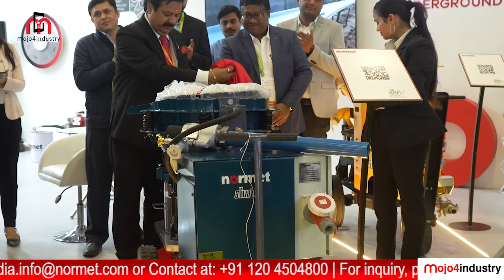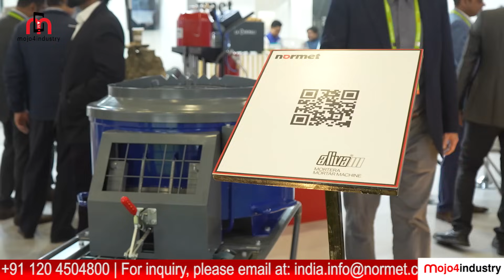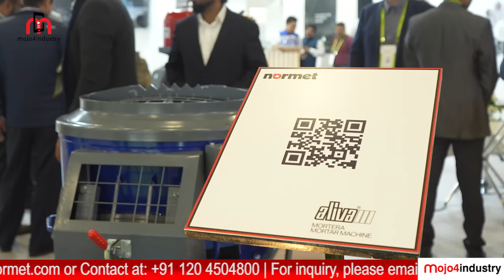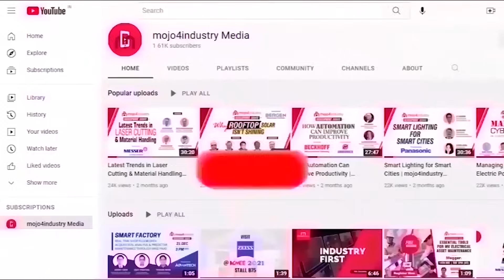Normet at bauma CONEXPO India 2024 | An Inside Look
Step into the future of mining and construction with Normet at bauma CONEXPO India 2024! Discover how Normet’s advanced spraying solutions, hydraulic breakers, and construction chemicals are transforming efficiency and performance in the infrastructure segment. From dry and wet shotcrete applications to versatile ‘Made in India’ products, Normet is catering to India’s growing infrastructure needs.

In this exclusive video:
- Subhasis Mohanty, Managing Director, Normet India, discusses Normet’s journey in India’s mining and tunneling sectors and their focus on the construction industry.
- Max Eckstein, Director, Global Sales - Aliva, showcases the Elementa dry shotcrete machine and the Moltera wet material applicator, highlighting their robust design and safety features.
- Karolina Forss, Marketing Manager, Rambooms and Aliva, introduces the MRB hammer with adjustable frequency and power for varied rock conditions, ensuring heavy-duty performance.
- Mahesh Chandran, Business Head, Equipment & Services, explains the features of the ‘Made in India’ MRB breaker, designed for hydraulic excavators and tailored for India’s infrastructure projects.

WATCH NOW to see how Normet is driving innovation in mining and construction at bauma CONEXPO India 2024!